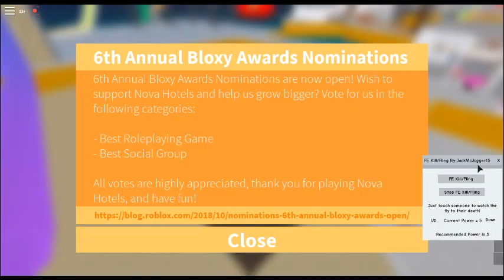TORNADO MAN AT NOVA HOTELS! | ROBLOX EXPLOITING #2